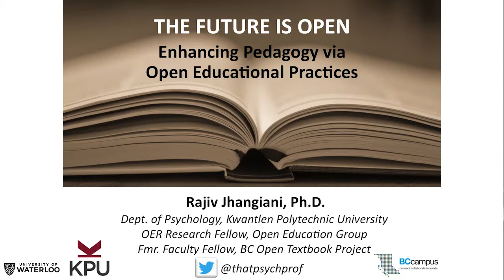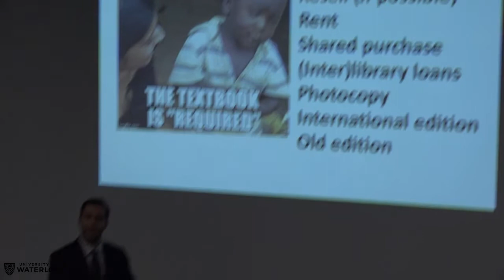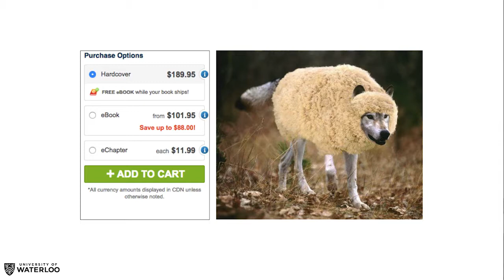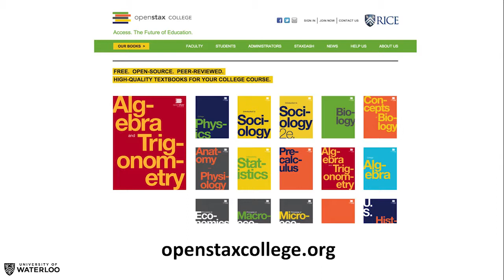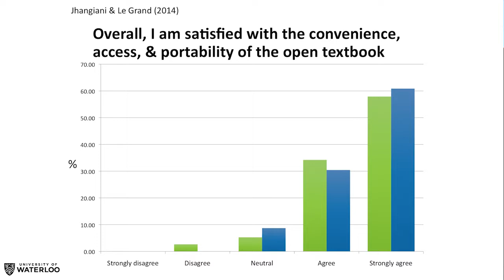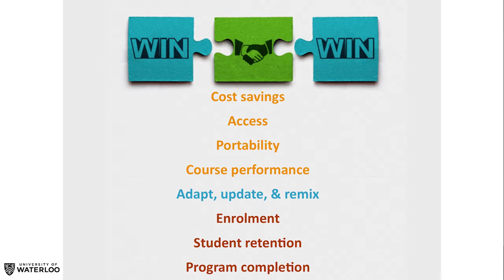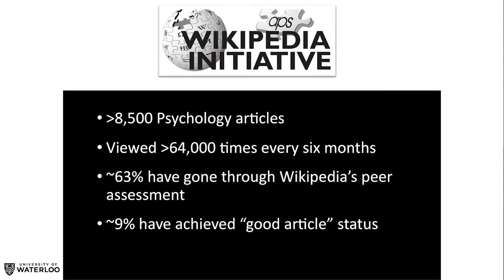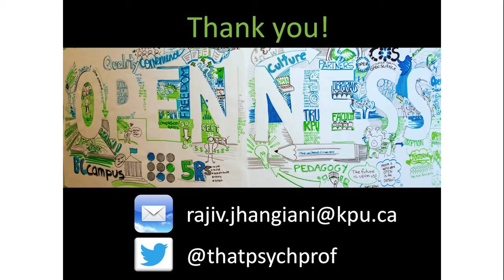Open Educational Practices by Dr. Rajiv Jhangiani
“Open Educational Practices” are designed to broaden access and eliminate barriers to learning. They include the creation and adoption of open educational resources, open course development, and open pedagogy. This presentation will make a case for why the move away from traditional (closed) practices is not only desirable but inevitable, and how students, faculty, institutions, and our communities all stand to benefit greatly from this transformation.

Dr. Rajiv Jhangiani is a faculty member at Kwantlen Polytechnic University, where he conducts research in the scholarship of teaching and learning and open education.  He is a Faculty Fellow with the BC Open Textbook Project, the Associate Editor of NOBA, an Associate Editor of the journal Psychology Learning & Teaching, and the Director of Research, Resources, and Special Initiatives with the STP Early Career Psychologists Committee.  Dr. Jhangiani has revised two open textbooks and works with faculty, administrators, and staff at institutions across North America to facilitate the adoption of open educational practices.

Dr. Jhangiani delivered this session at the University of Waterloo on February 8, 2016.